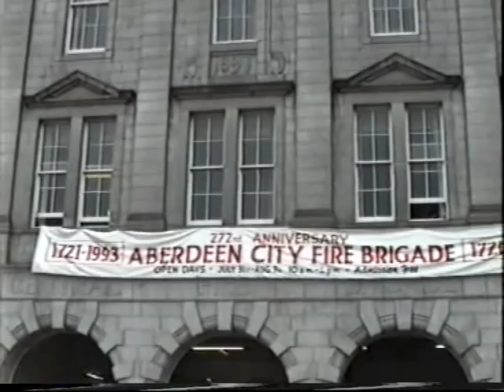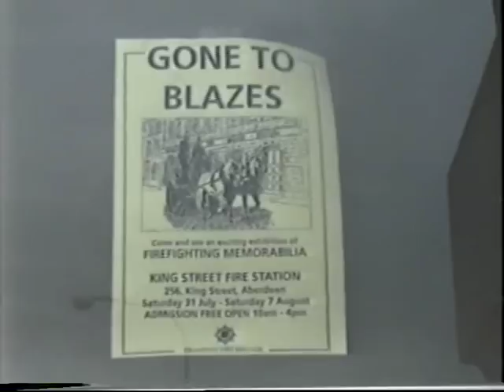Grampian Fire Brigade 'open day' 1993 King Street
It was always believed that when King Street fire station closed in 1997 it would be turned into an 'Aberdeen Fire Brigade Museum'.However, despite all the hard work carried out by Dennis Scott it wasn't - it was sold for housing to the highest bidder!.